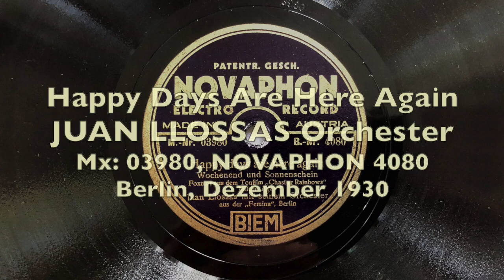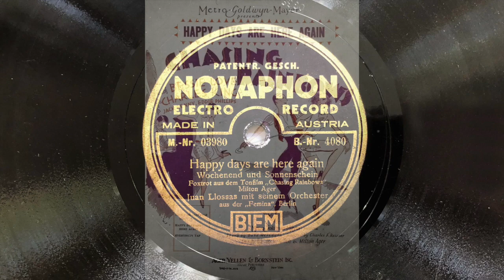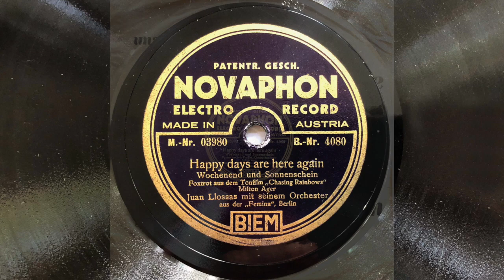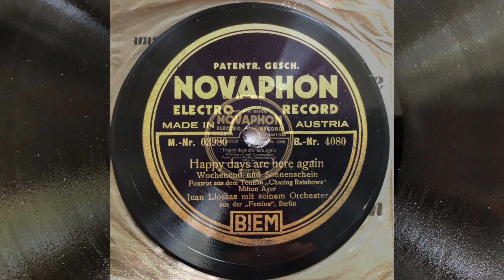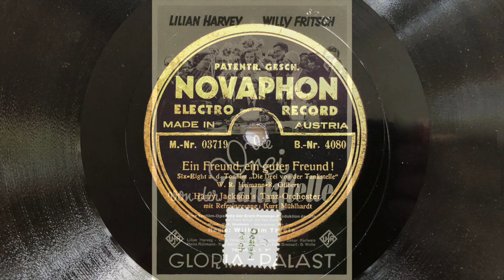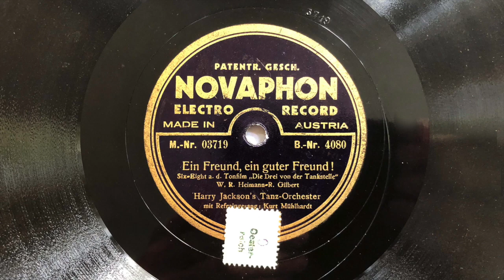JUAN LLOSSAS: Happy Days Are Here Again - HARRY JACKSON: Ein Freund, ein guter Freund 1930 Berlin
a) Happy Days Are Here Again (Ager)
    JUAN LLOSSAS mit seinem Orchester aus der "Femina" Berlin
     Mx: 03980, NOVAPHON 4080
     Berlin, Dezember 1930
b) Ein Freund, ein guter Freund (Heymann/Gilbert)
     HARRY JACKSON's (GÉZA KOMOR) Tanz-Orchester
     Refrain: KURT MÜHLHARDT
     Mx: 03719, NOVAPHON 4080
     Berlin, November 1930

Als Zweitverwertung von "TRI-ERGON" wurden hier eine Aufnahme von JUAN LLOSSAS und von GEZA KOMOR alias HARRY JACKSON auf dem österreichischen Label "NOVAPHON" neu gekoppelt.

"NOVAPHON" ist eine stbil-storre kunstharzbeschichtete Papp-Platte, die zwar leicht und haltbar zu sein scheint, doch im Klang gerne rumpelt und auch offenbar schnell mechanische Verschließerscheinungen zeigt.

JUAN LLOSSAS spielt mit hübschen Solo-Passagen aus der Zeit seines "Femina"-Engagemants in der Berliner Nürnberger Straße des Jazz-Klassiker "Happy Days are Here Again".

Das Filmlied auf der Rückseite entstand bereits einige Zeit zuvor, wobei der Orchesterleiter GÉZA KOMOR hier unter dem Pseudonym HARRY JACKSON auftritt.